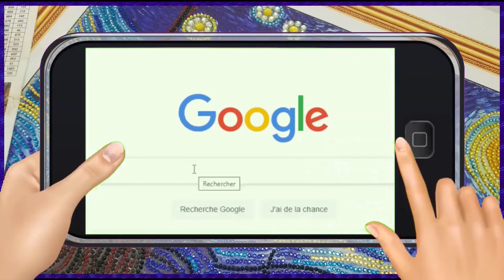DiamondPaintingSquadQuizz | Question de la semaine #36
La question de la semaine 36 pour le diamondpaintingsquadquizz

Qu'est ce que vous aimeriez qui soit toujours inclus dans les kit de Diamond Painting?

et moi-même!

À la semaine prochaine pour une autre question!